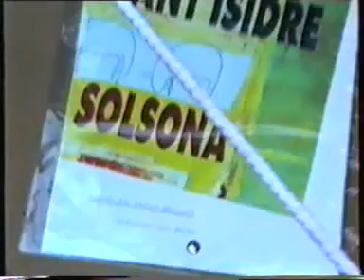Solsona Fira Sant Isidre 1992 Maquinari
Mostra d'eines, vehicles i cotxes d'època a la Fira de Sant Isidre de Solsona l'any 1992.
Detalls: "Barberia Tripiana", "Banca Catalana", "Banc Català de Crèdit", ...